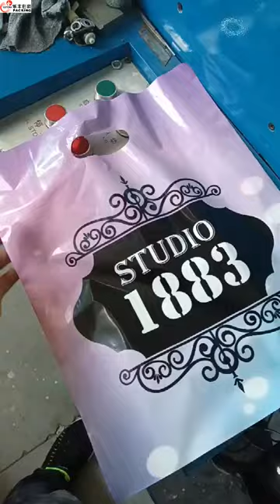Custom Printed Logo Plastic Clothes Shopping Bag Poly Pe Plastic Shopping Packaging Plastic Bags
Material:               HDPE (PO) / LDPE (PE) / As Per Customer Request
 Features:                    1) Shopping / Carrier / Packaging / Promotional

                                      2) Customized Graphic and Logo

                                     3)High quality raw material and strict quality control     ensure the stable quality.

Thickness:                0.2 Mil to 4.0 Mil / 100 Micron to 100 Micron / Custom-Made
Quality Lever:         High quality  Shopping packing bag

Prices:                    Wholesale Factory price

Payment:                 T/T   30% T/T advance and 70% balance ,paypal for sample

M.O.Q. Printing:       5,000pcs

Packaging:             As per your packaging specifications and the quantity or 1000pcs/bundle
Free Sample:         We can provide the free sample from our current products in stock

Manufacturer:       Guangzhou Lefeng Plastic Bag Co., Ltd.

Shipping Port:       Guangzhou/Shenzhen

Business line:       Plastic Bag / OEM Plastic Bag / ODM Plastic Bag / Custom Printed Plastic Bag